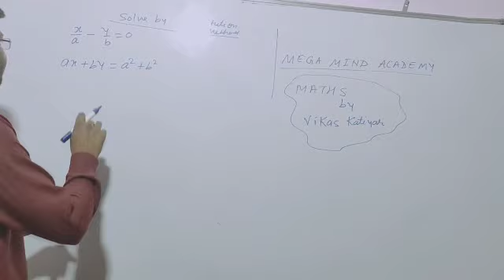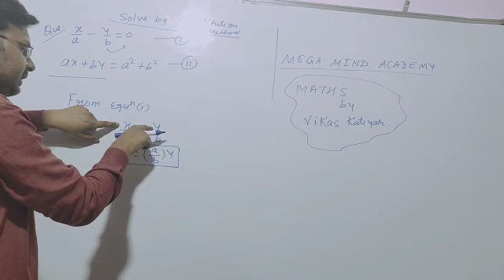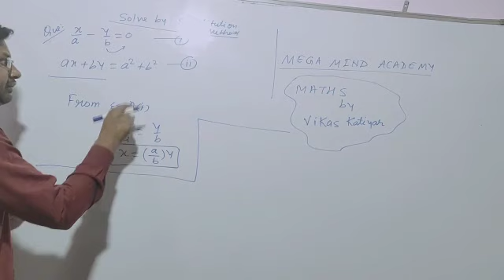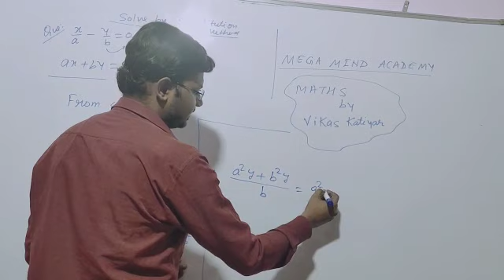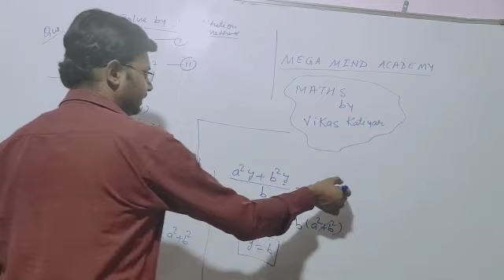Substitution Method ( Class 10th )_ Pair of Linear Equation in two variables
Question : x/a - y/b=0 & ax + by = a^2 + b^2 , Solve this by Substitution Method.